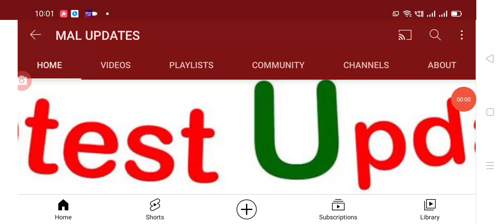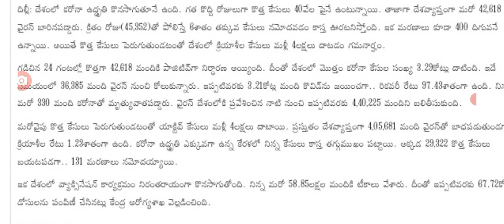దేశంలో ఈరోజు వచ్చిన కరోనా కేసుల వివరాలు, Today covid-19 cases in India.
Hello everyone today update is central Government latest update on covid-19 second wave cases today.@malupdates